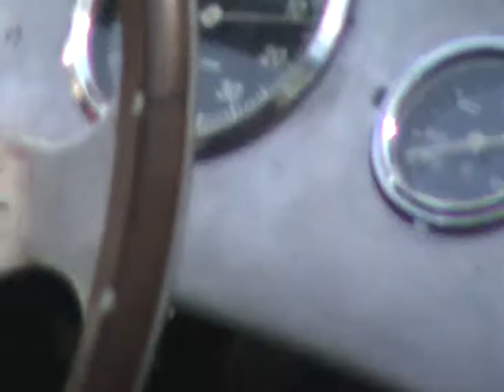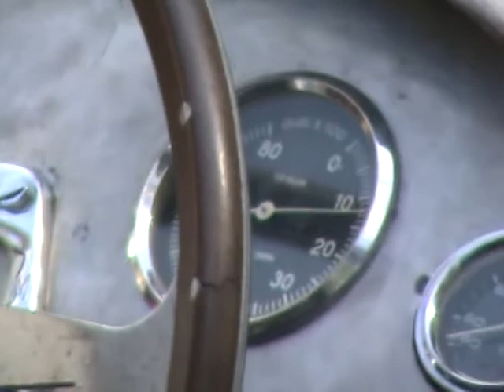Autoclásica 2013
Motor V8 Flat Head